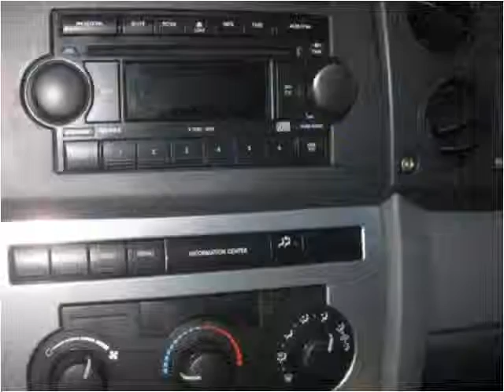2006 Jeep Commander Used Cars Van Nuys CA